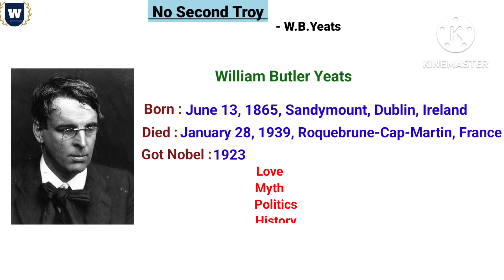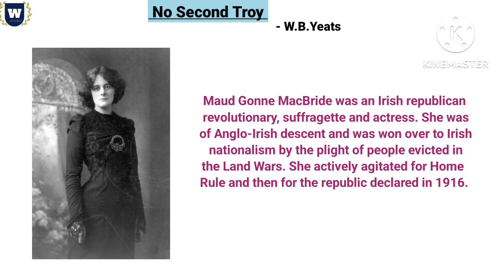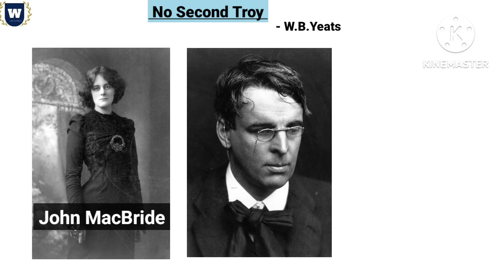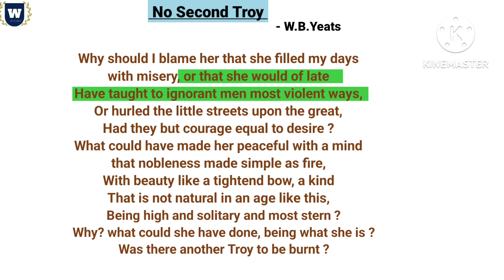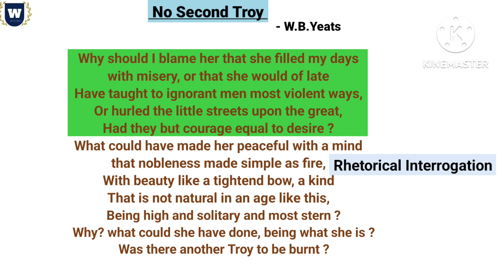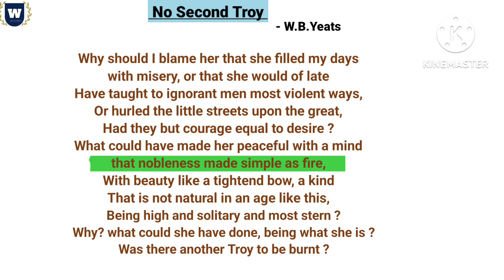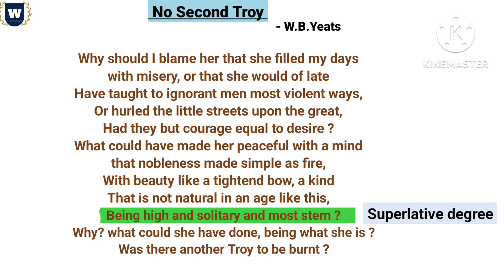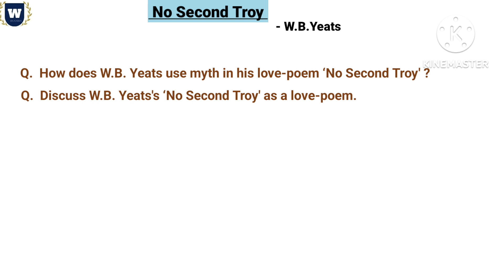No Second Troy by William Butler Yeats taught by G.M. Khan from Win Academy/For SSC,PASS,PG